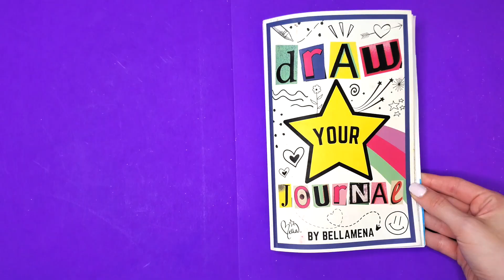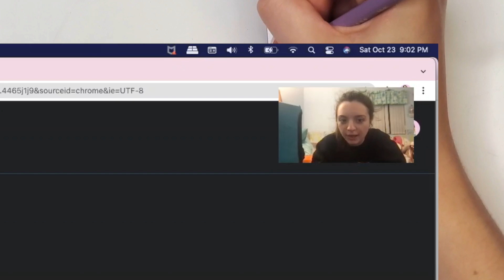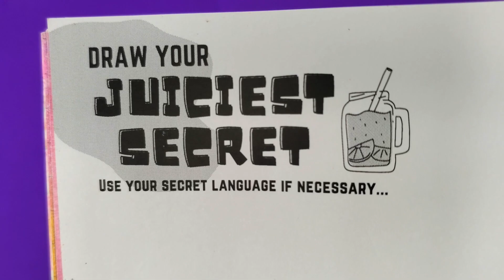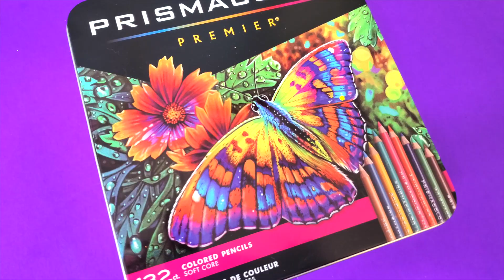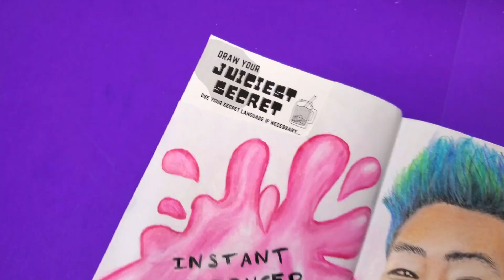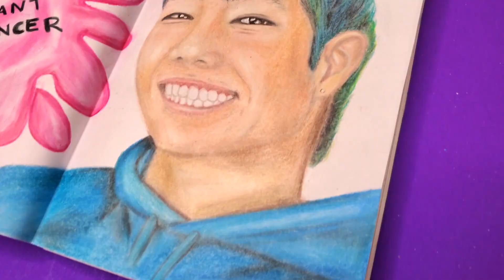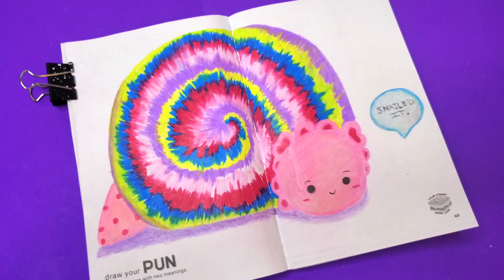Draw Your Journal | Episode 5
Hi guys! Today's we're doing Draw Your Journal Episode 5 (my new book!! ahh!!).   In this video, I completed the following pages: Your Pun, Your Juiciest Secret, Your Nails. Each page of Draw Your Journal will have a personal significance to me (because it will be a visual diary of my life). I mayy have drawn @ZHCYT's face 😏

Draw Your Journal (my book)

Turns out I was wrong, the reference for the nail polish drawing is pictures on Google. Google "stacked nail polish".

ABOUT ME:
Hi, my name is Marissa (AKA Bellamena)! Making videos about art is my favorite thing to do. I'm not a professional artist or anything (I'm actually a Computer Scientist 🤓) , but I have a lot of fun trying to make stuff look cute. I get so excited every time I upload a new video to YouTube, and I'm so grateful that I get to make videos and share them with them you.

✩ Videos alternate between Draw Your Journal, Wreck This Journal, Create This Book, Squishy Makeovers, Thrift Store Makeovers, and DIY/Painting videos.

✩ Draw Your Journal by Bellamena (my book)

     457 NY-25A
** Must be 13+ to send something.**

About Draw Your Journal by Bellamena:
🌈 ⭐️ Draw Your Journal is the perfect companion for artistic journaling. Includes 200+ personal and inspiring pages with prompts that help you discover all there is to know about you! Encourages creative self-expression and imagination. Creates a time capsule of your discoveries, thoughts, day-to-day happenings, inspirations, dreams, and all your favorite things!

Want to preview Draw Your Journal?
and get access to 5 EXTRA pages! (not included in the book!!

CURRENT SERIES:
✩ Mod Podge
✩ Caliart Art Markers
✩ Prismacolor Premier Colored Pencils
✩ Micron finerliners
✩ Neon Craft Smart Paint
✩ Apple Barrel Paint
✩ Paint Brushes
✩ Posca Paint Pens
⭐️ Draw Your Journal by Bellamena
Positive Comment of the Week:
✩ "I just got your book I’m so excited" -Mataya Grace